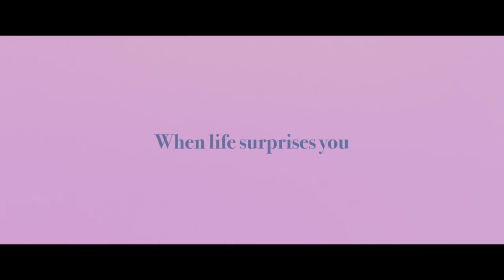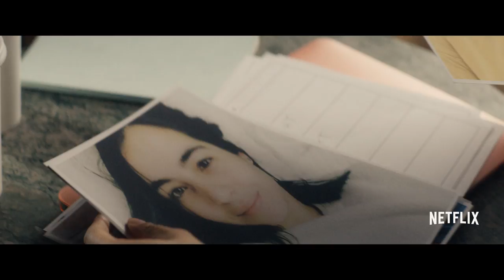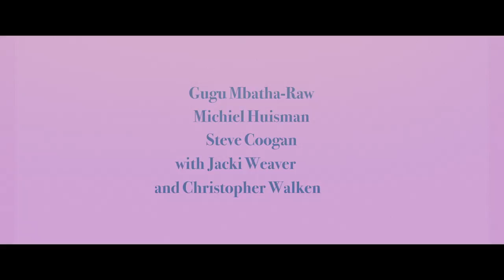Irreplaceable You | Official Trailer [HD] | Netflix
Newly engaged Abbie (Gugu Mbatha-Raw) and Sam (Michiel Huisman) have been the love of each other's lives since childhood. But when the future they envisioned together takes a tragic turn, their relationship is put to the ultimate test. Also featuring Christopher Walken, Kate McKinnon, Steve Coogan, and Jacki Weaver. Streaming February 16th.